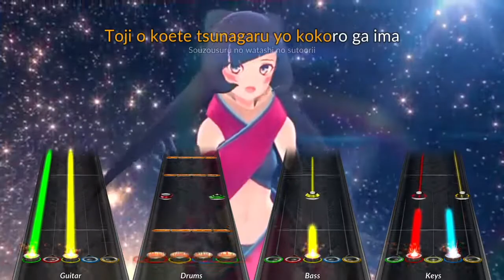AZKi - Creating World [Clone Hero Custom Chart]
The keys are an important part of this song relative to the guitar, and are thus charted. None of the string section is charted. The difficulty shown in the thumbnail is the harder of the guitar and keys: the difficulty for guitar is 1, and the difficulty for keys is 3.